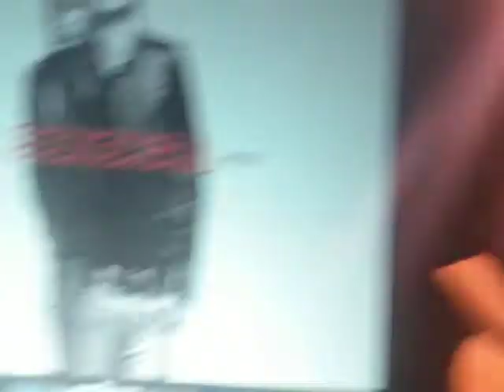sonohra concerto 10/06/2017 vigarano mainarda music fest